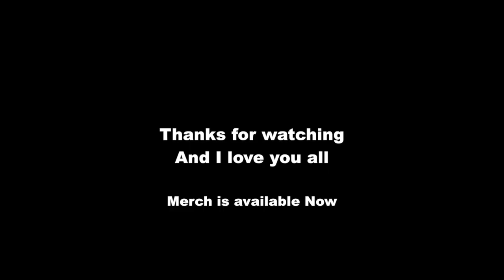When getting a haircut takes a weird turn.